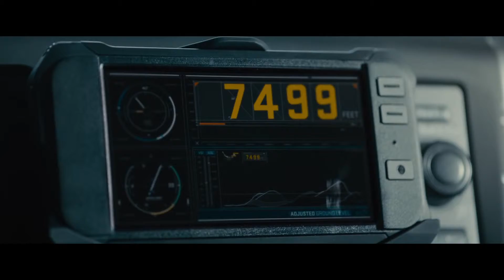Furious 7 Official Extended First Look Plane Drop 2015 Paul Walker Movie HD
Deckard Shaw seeks revenge against Dominic Toretto and his family for the death of his brother.